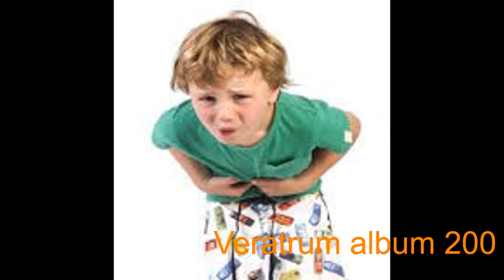ABDOMINAL PAIN/PAIT DARD /HOMEOPATHY MEDICINE FOR ABDOMINAL PAIN/HOW TO CURE ABDOMINAL PAIN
In this video you can find best homeopathy medicine for abdominal pain /no chemical